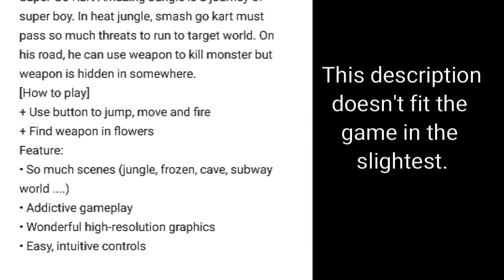The WORST Endless Runner Ever Made??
This game is baaad. It's an endless runner with mario which is an obvious reupload of a different cheap knockoff game. Layers of garbage.